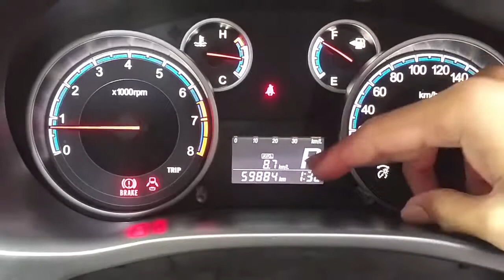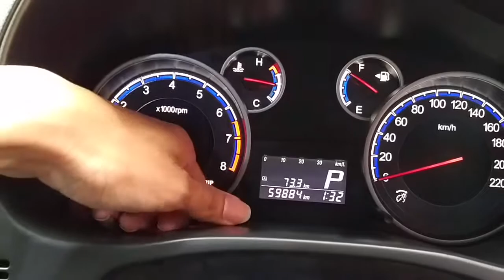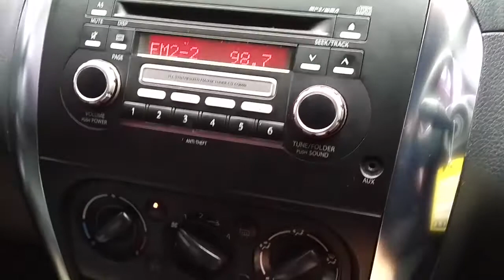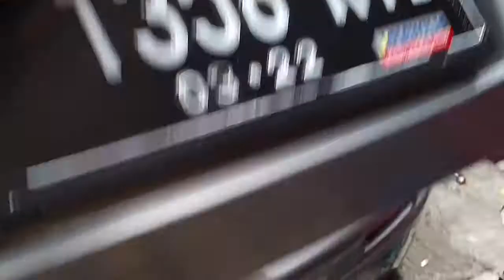In Depth Tour Suzuki SX4 RC1 Indonesia